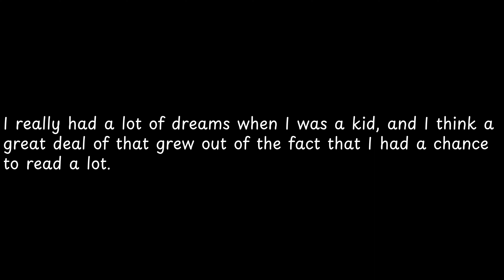I really had a lot